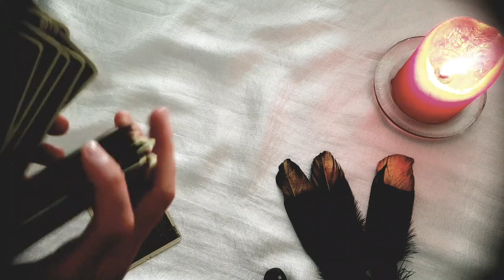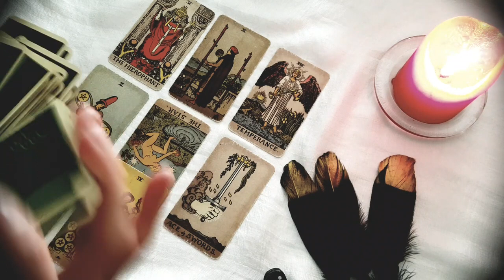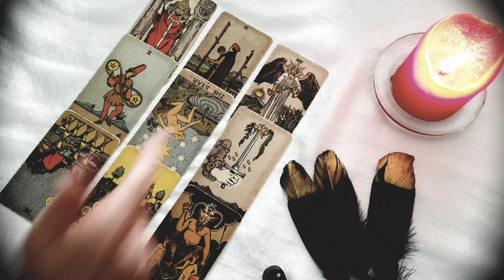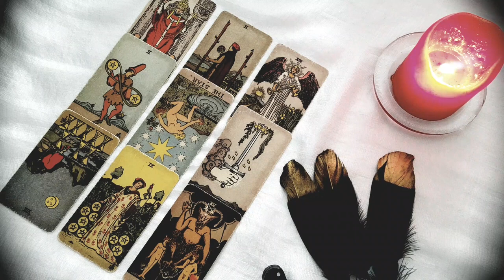PISCES ~ The UNIVERSE Is Sending YOU This Person..🥰But This Needs To Happen First Love Tarot Reading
Thanks for tuning into watch Get Ready! The UNIVERSE Is Sending YOU This Special Person 🥰 4-10th July 2022 TAROT READING!!